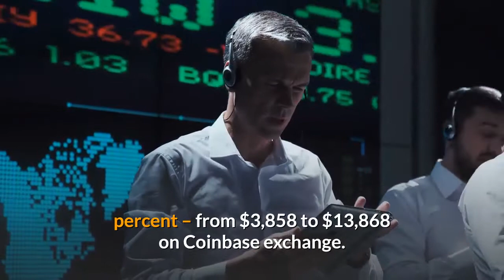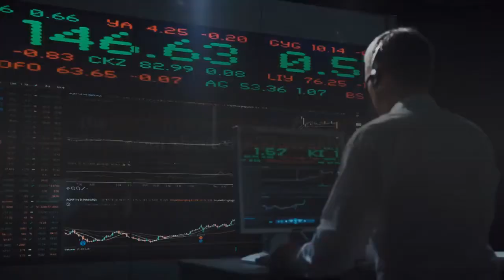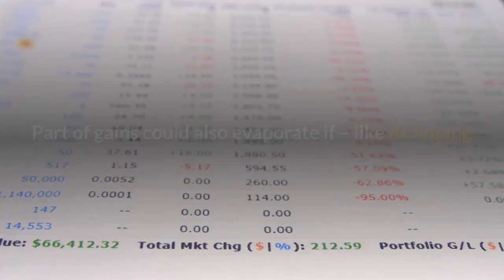Crucial Indicator Shows Bitcoin Price 250% Higher in 2020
Bitcoin could establish a new all-time high above the $20,000 level in 2020 as it hits crossroads with a bias-defining indicator. The benchmark cryptocurrency’s latest move uphill prompted it to retest its 20-weekly moving average on Wednesday. The technical indicator is conclusively accurate when it comes to defining bitcoin’s long-term trends. When the cryptocurrency breaks above the MA, it tends to stage parabolic bull runs, as shown in the chart below. In April 2019, the bitcoin-to-dollar exchange rate closed above the yellowed 20-weekly MA for the first time in 15 months. The pair later rallied to the upside by circa 250 percent – from $3,858 to $13,868 on Coinbase exchange. Before the wild upswing, staying below the 20-weekly MA kept bitcoin bearish. The cryptocurrency fell up to 72.96 percent after it first went under the indicator in January 2018 (the channel with redded trendlines). Prior to that, bitcoin had established its all-time high of circa $20,000 in 2017 while staying above the 20-weekly MA. On Wednesday morning, the bitcoin-to-dollar exchange rate briefly went above the 20-weekly MA. The pair later corrected shyly, showing traders’ willingness to close their long positions near the MA curve. In recent months, bitcoin has attempted to cross above the indicator on four occasions. The third week of October 2019, for instance, saw the cryptocurrency closing above the MA. Nevertheless, the price rally fizzled as the anecdote that pushed it – China’s premier Xi Jinping’s endorsement of blockchain – lost its touch with day traders. As of now, Bitcoin’s price rally has a powerful narrative backing it: an escalating geopolitical conflict between the US and Iran. The cryptocurrency’s first gains this year came on January 3, the day when a US-sponsored drone strike killed Qassem Soleimani, a top Iranian military official. Analysts believe the conflict is leading investors and speculators to park their capital in perceived haven assets, including Bitcoin. First Block Capital Founder Marc van der Chijs weighed:The narrative could push bitcoin above the 20-weekly MA. And with the cryptocurrency’s likelihood to hold the level owing to more bullish narratives (read Bitcoin Halving and Fed’s balance sheet), it could register fresh gains heading into the second quarter of 2020. The only risk that remains is bitcoin’s acceptance of the 20-weekly MA as its medium-term resistance. A downside correction from the indicator could push the cryptocurrency back towards $6,400, as has happened in recent cases. Part of gains could also evaporate if – like Xi Jinping news – traders’ focus shift from the US-Iran conflict. Nevertheless, the best-case scenario shows bitcoin attempting a 250 percent jump in the long-term. That would bring its exchange rate close to $28,000.